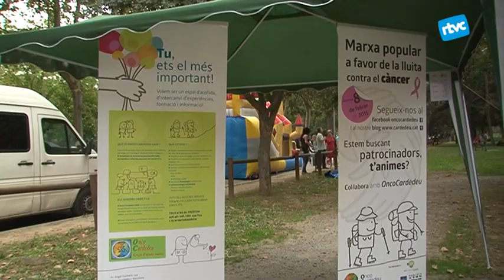Oncocardedeu s'uneix amb els Moteros del Vallès per recollir fons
L'entitat de suport als malalts de càncer va irganitzar diumenge 21 de setembre una festa per recollir diners.